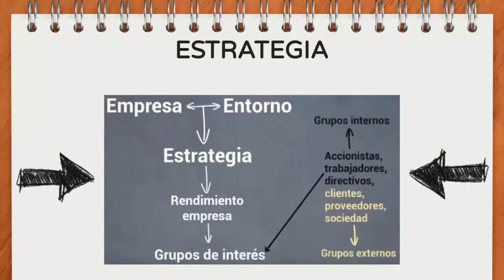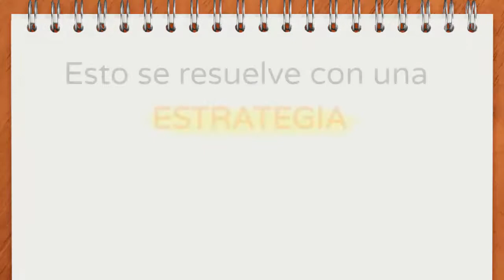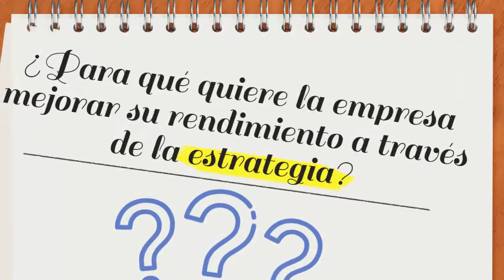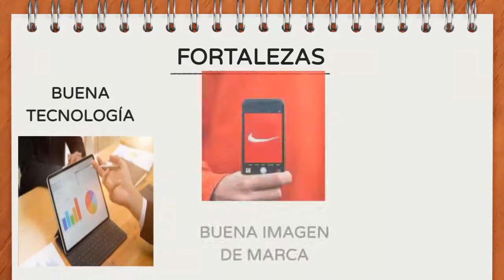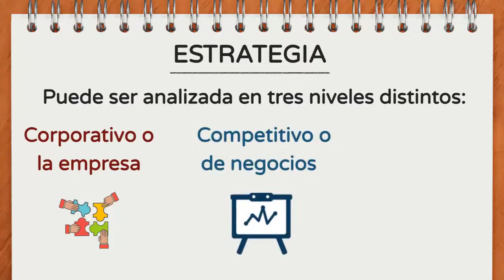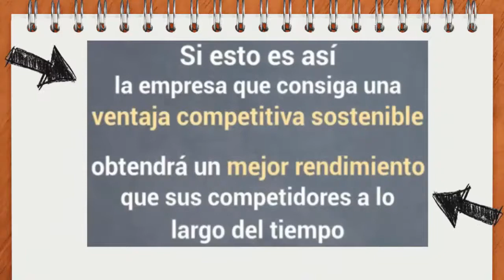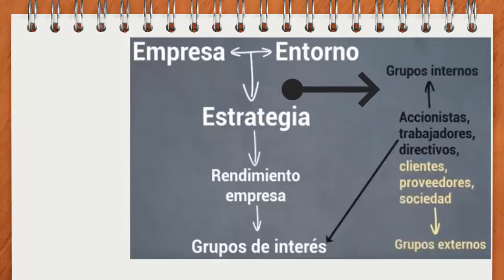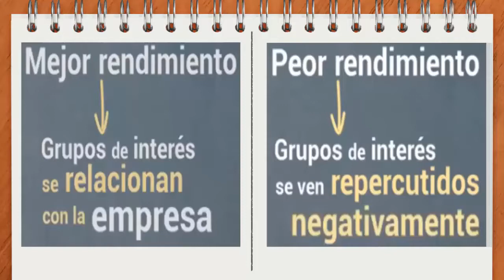El concepto de estrategia